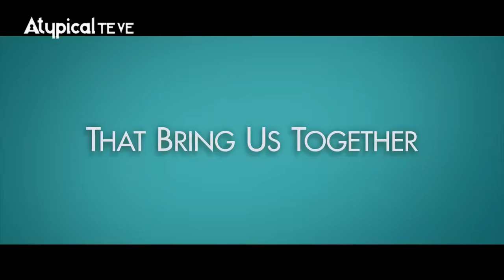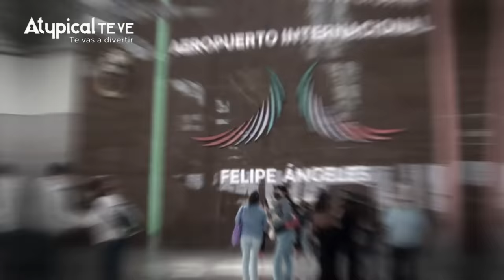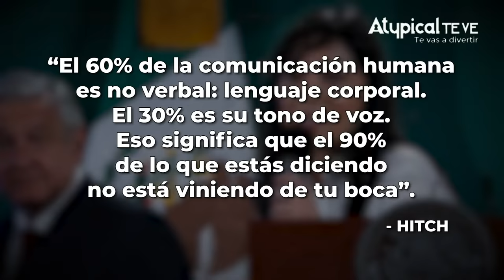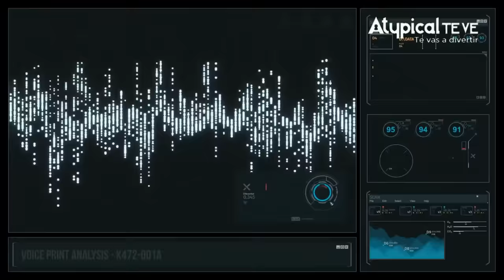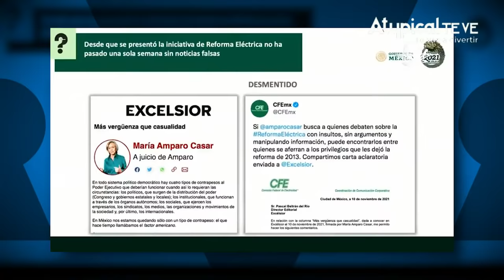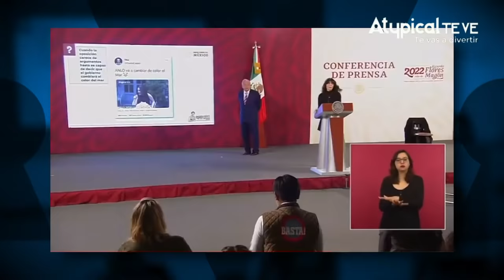¡AL BORDE DE LA TRAGEDIA EN EL AICM! | ¿POR QUÉ? con MARÍA LARRIVA y JAIME DEL RÍO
👉¿Ya compraste tus productos favoritos de Atypical TE VE? ¡Visita nuestra tienda!